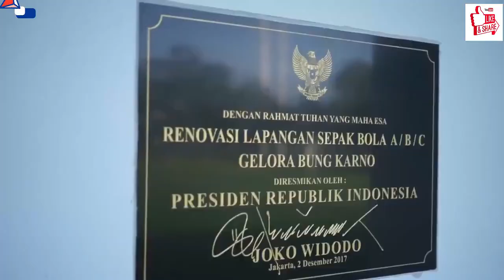MAIN BOLA Bareng ROTASI FC ada VINY SILVIANUS DAN ANGGITA OKTAVIANI NIH GUYS!! | LAPANGAN B SENAYAN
Halo semuanya , kemarin tanggal 31 agustus angga main bola dulu bareng Viny Silvianus dan Anggita Oktaviani di Team Rotasi FC

berhubung angga juga manusia yang perlu istirahat dan olahraga setelah sekian lama ngojol, angga kesini dulu main di Lap B Senayan

untuk di video selanjutnya angga siap upload video ngojol motovlog lagi :)

Terima kasih yang masih setia dengan angga, tetap support dan beri saran buat angga. masukan dan support kalian berarti buat angga.